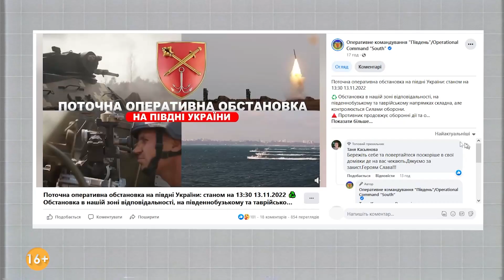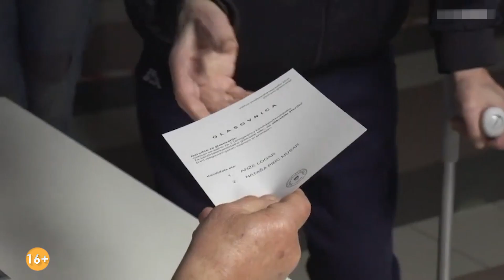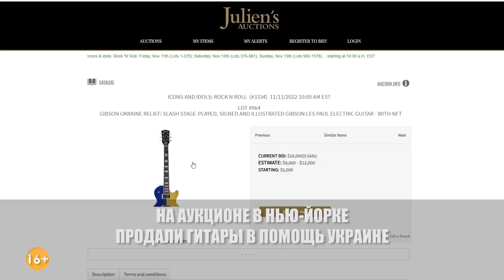Нашли ВИНОВНИКА теракта в Стамбуле! ВСУ освободили МАКЕЕВКУ. Зеленский будет онлайн на Саммите G20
Главные новости на утро 14 ноября, на канале «Система.ИНФО":
— ВСУ освободили МАКЕЕВКУ на Луганщине
— В Херсон вернулась мобильная связь
— Зеленский подтвердил участие на G20 онлайн